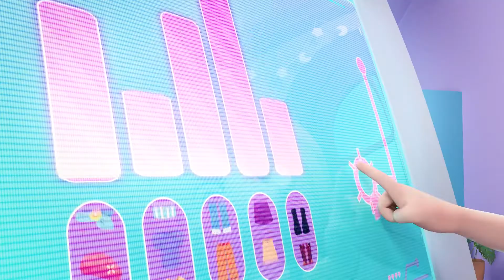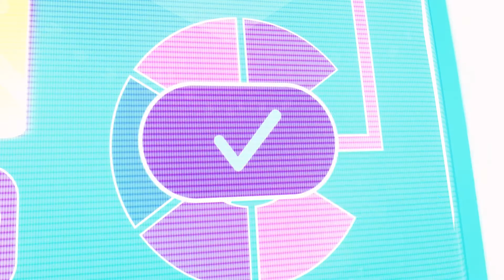Nossos trajes são patéticos? | Polly Pocket Português | WildBrain Português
Há um novo aplicativo na cidade que escaneia suas roupas e as classifica, mas nos deu uma nota tão baixa! É hora de criar nossa própria máquina da moda.